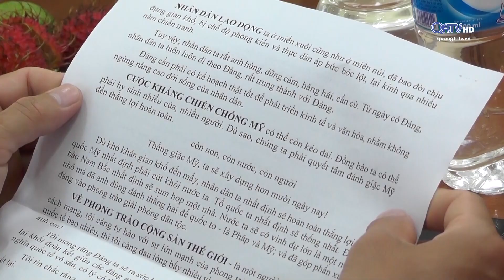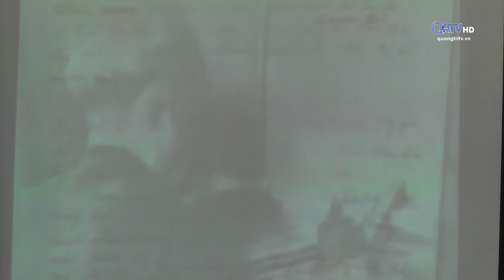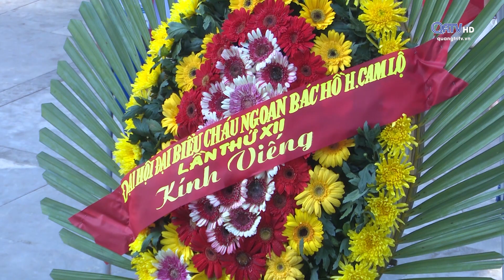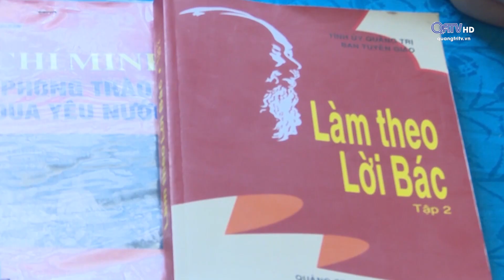[Chuyên mục] Nhịp sống trẻ - số 85